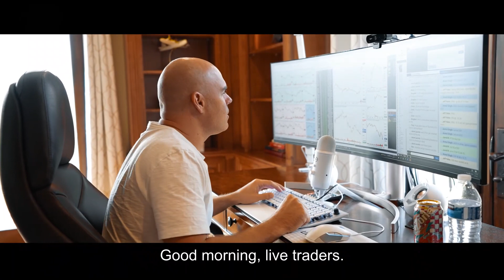A Hard Way to Make an Easy Living! (I wish!)